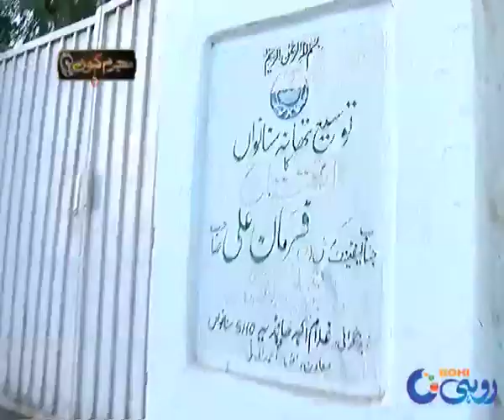دوکان ملازم نے کیا اپنے ہی مالک دوکان کا۔۔۔